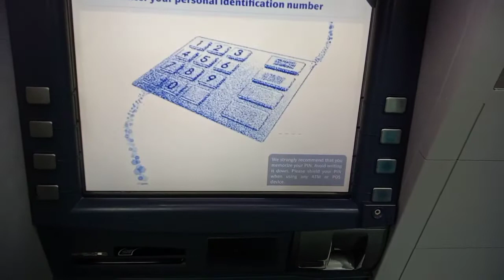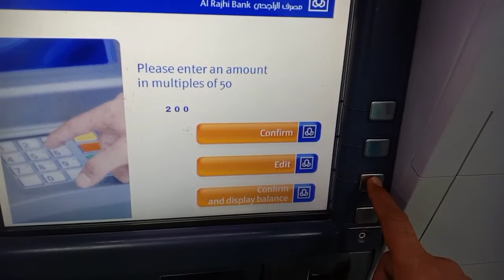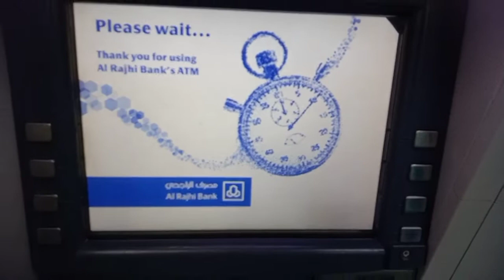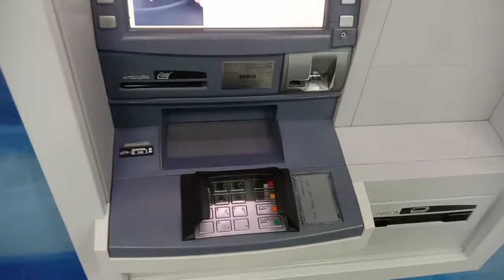Unlocking Al Rajhi ATM Machine: Quick Cash Withdrawal Guide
Al Rajhi Atm Machine Se Paisa Kaise Nikale | Withdraw Money Al rajhi Atm machine
Al rajhi atm machine se paisa kaise nikale | how to
withdraw money al rajhi atm machine